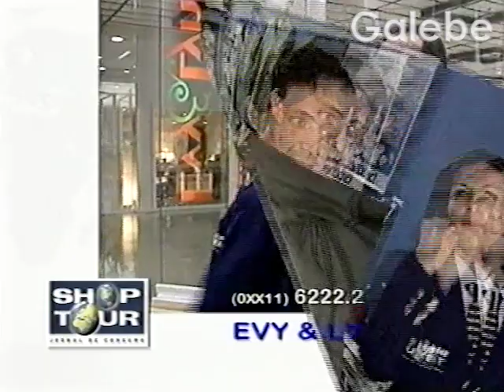SERV MAK CLÁUDIA TENÓRIO GALEBE 31 08 2001